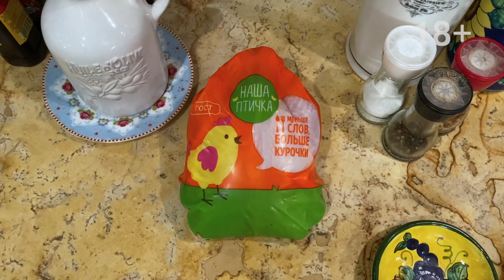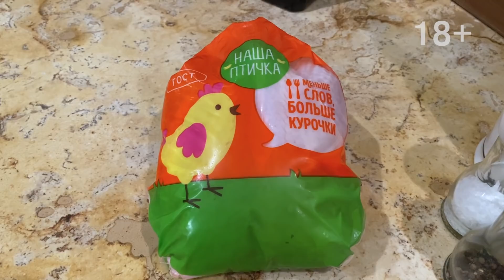Рецепт цыпленка в абрикосовом маринаде от Юлии Высоцкой | сладкоесолёное №89 (18+)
Готовим дома блюда ресторанного уровня: цыпленок со вкусом умами. Нежный кисло-сладкий абрикосовый маринад с освежающими цитрусовыми нотками — очень простой рецепт. Если вы устали придумывать, что приготовить сегодня, и все блюда из курицы уже выучили наизусть — этот рецепт поможет вам разнообразить повседневное и праздничное меню.
Удивляйте родных и близких новыми вкусами вместе с Юлией Высоцкой и проектом

Ингредиенты:
• цыплята — 1 тушка
• абрикосы — 5 шт.
• лук-шалот — 1 шт.
• чеснок — 6 зубчиков
• тимьян — 6 веточек
• перец черный свежемолотый — 1 щепотка
• соль морская — 1 щепотка
Для маринада
• абрикосовое варенье — 4 ст. л.
• лимоны — 1 шт.
• чеснок — 1 зубчик
• тимьян свежий — 2 веточки
• оливковое масло — 2 ст. л.